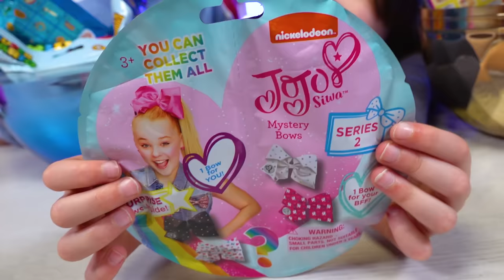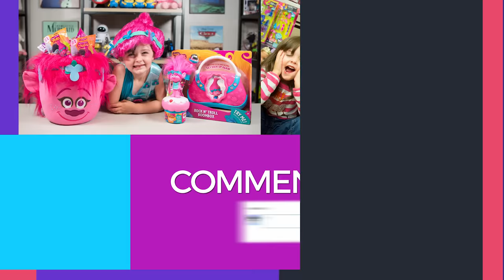HUGE Easter Egg Surprise Toys Opening Toy Eggs Blind Bags Toys for Boys and Girls Kinder Playtime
HUGE Easter Egg Surprise Toys Opening Toy Eggs Blind Bags Toys for Boys and Girls Kinder Playtime | Today on Kinder Playtime we are opening some awesome HUGE Easter egg surprise toys and announcing February's giveaway winner!  Easter is coming quickly and wanted to get things started off right by opening HUGE Easter Egg Surprise Eggs filled with Blind Bags, Surprise Toys, and Surprise Eggs like Kinder Joy Eggs!  We have Squish-Dee-Lish, we have Shopkins, we have gross boy toys and so much more!

Congratulations to Ginger Sweat for winning the $300 Toys R Us gift card from February!  We loved this giveaway so much that we are continuing it into March this year!

Toys featured in today's video include:

3 HUGE Easter Surprise Eggs from Target
Surprizamals Series 3 Surprise Eggs
JoJo Siwa Mystery Bows Blind Bags Series 2
Pikmi Pops Season 2 Surprise Eggs
Disney Princess Figural Keyring Series 14 Blind Bags
Ringpop Puppies Blind Bags
Shopkins Season 9 Wild Style Surprise Eggs
Squish Dee Lish Shopkins Blind Bags
Easter Kinder Joy Chocolate Surprise Eggs
Lalaloopsy Series 3 Surprise Toys
Slither.io Surprise Toys
Super Mario Backpack Buddies Blind Bags
Grossery Gang Surprise Egg
Poopeez Surprise Egg
Dragonball Z Hangers Surprise Egg
Hot Wheels Monster Jam Blind Bags
Thomas and Friends Minis Blind Bags
Tasty World Keychain Blind Bags

More Fun Toy Videos by Kinder Playtime!

HUGE LOL Surprise Pikmi Pops Toys Opening Surprise Eggs Blind Bags Toys for Girls Kinder Playtime

HUGE My Little Pony The Movie Surprise Toys for Girls MLP Surprise Eggs Blind Bags Kinder Playtime

HUGE Zoomer Show Pony Surprise Toys Blind Bags Pikmi Pops Eggs Horse Toy for Girls Kinder Playtime

HUGE Shopping Cart Toy filled with Surprises Toys for Girls Surprise Eggs Blind Bags Kinder Playtime